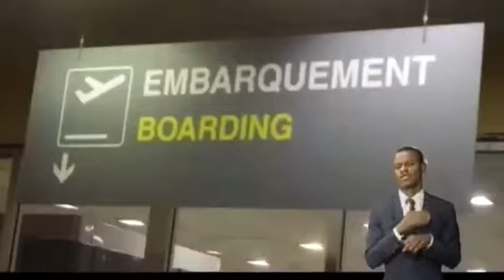LE PRÉSIDENT PROMULGUE LA PROLONGATION POUR LA 6eme FOIS DE L’ÉTAT D’URGENCE EN RDC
INTÉGRALITÉ DE L’ORDONNANCE QUI PROROGE L’ÉTAT D’URGENCE. CETTE LOI ÉTAIT PRÉSENTÉE AU PARLEMENT PAR LE VICE MINISTRE QUI FAIT INTÉRIM DE L’EX VPM TUNSA YA KASENDE